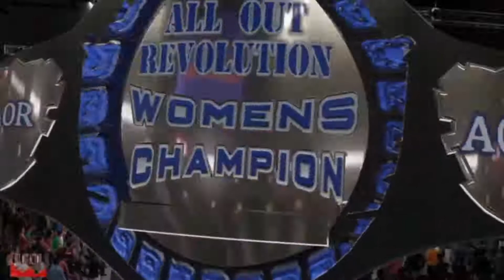WWE 2K: AOR Episode 7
The Revolution continues on this episode of AOR . The women championship is on the line as Chloe Sharp defends her AOR Women Championship against Carmen.
RJ Miles is looking for revenge as he is set to take out Big Max when they go one on one in a steel cage match.